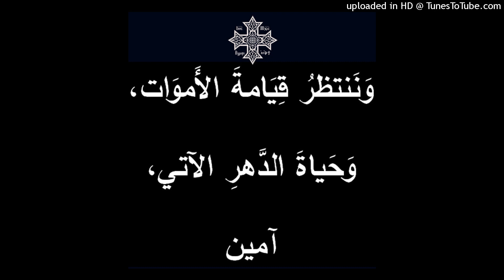من ألحان القداس الإلهي (تعليمي): وننتظر قيامة الأموات